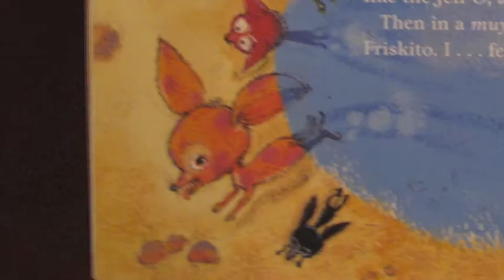Skippy Jon Jones Book Trailer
Bollywood style trailer for the children's book